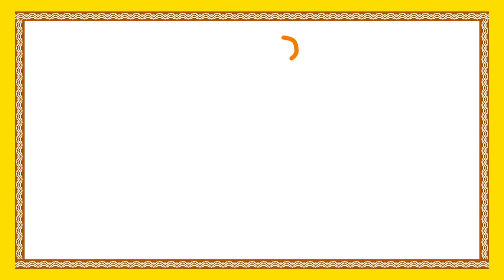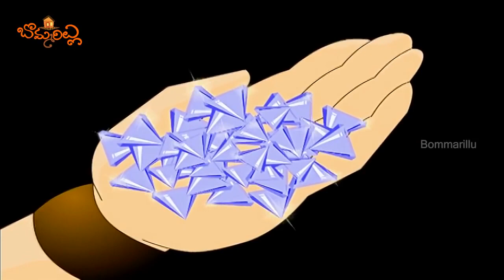Sahasa Mitrulu Short Story | సాహస మిత్రులు | Animated Cartoon Stories For Children | Bommarillu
Sahasa Mitrulu Short Story. We bring the latest rhymes for children. Bommarillu channel is designed to make your children learn all-time famous rhymes. By watching these rhymes, children can grow their knowledge and also get engaged with colorful animations.